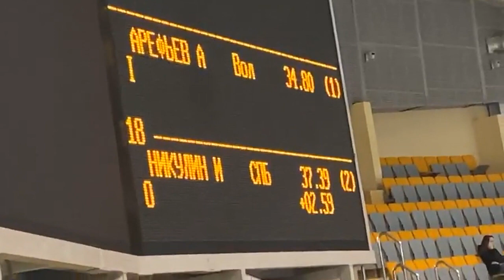Artem Arefev 500m - 34.80 (Kolomna Cup 2019)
Artem Arefev 500m - 34.80 (Kolomna Cup 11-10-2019)